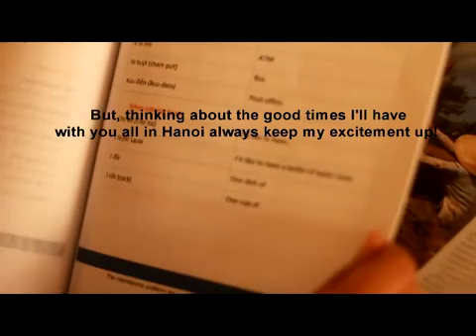Hani for GLAD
A promotion video for Global Leadership Activating Day 2012 (Hanoi, Vietnam)